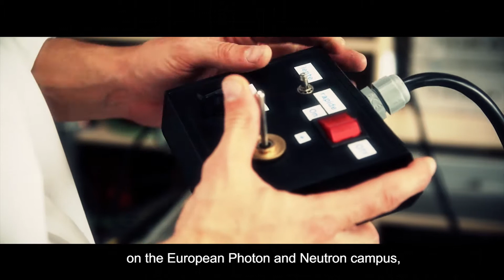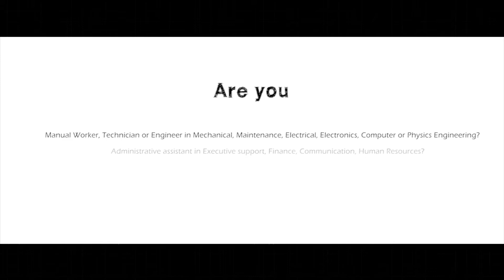Antonello: Instrumentation Technician